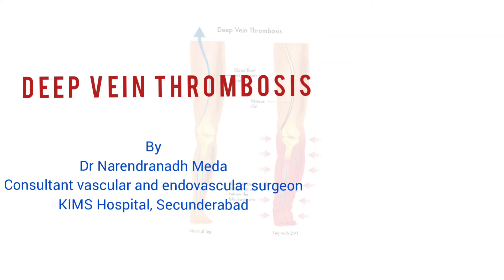DVT | Deep vein thrombosis | Dr Narendranadh Meda | Vascular surgeon | Hyderabad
Deep vein thrombosis need to be treated as early as possible to prevent life threatening complications like pulmonary embolism

Tech Inside
Tech
Science
Innovation
Digital culture
blood clot
megavac
MegaVac Mechanical Thrombectomy System
Capture Vascular
blood clot removal
blood vessel
artery
heart attack